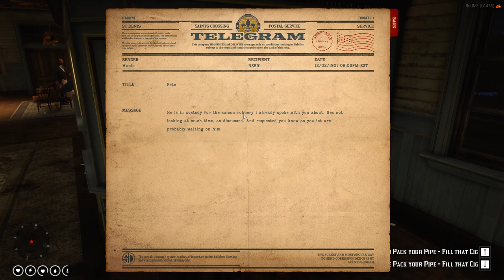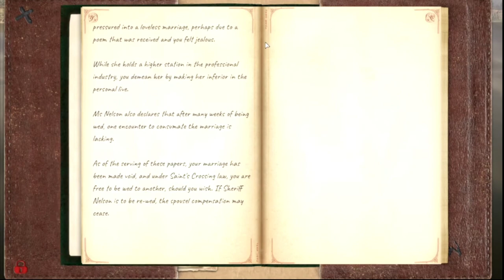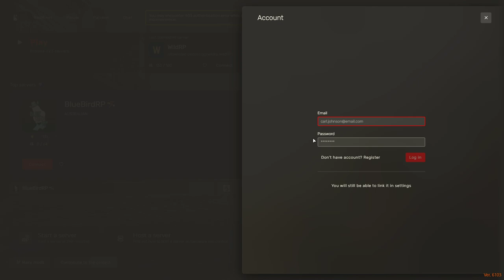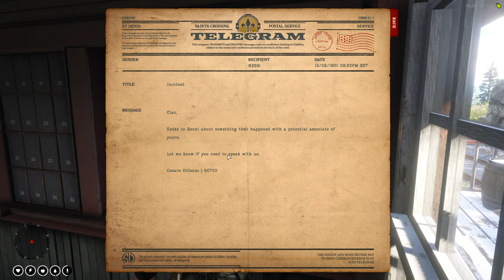The Tale of The Wallaby Kid | Episode 101